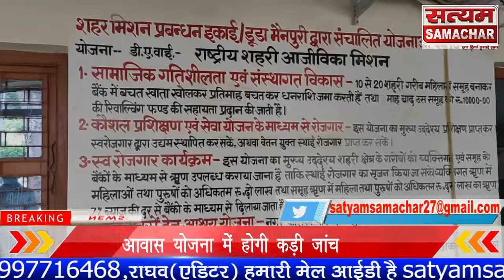आवास योजना में होगी कड़ी जांच डीएम ने बनाई 8 टीमें पात्रों को हर हाल में मिलेगा योजना का लाभ